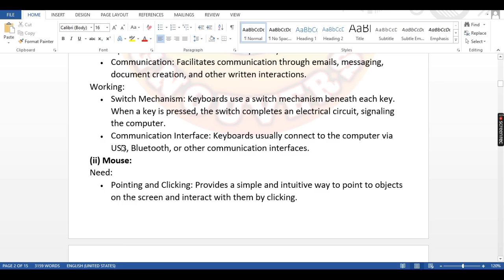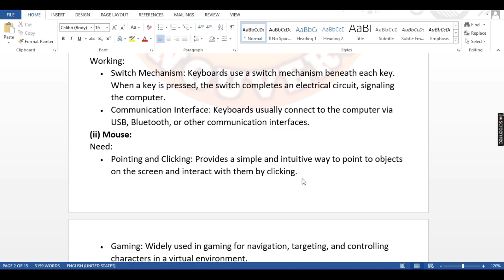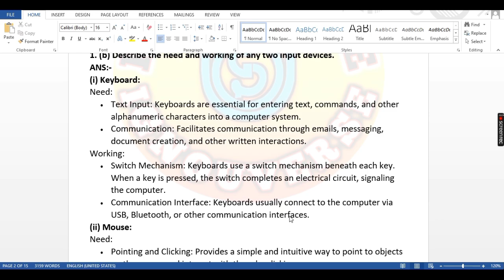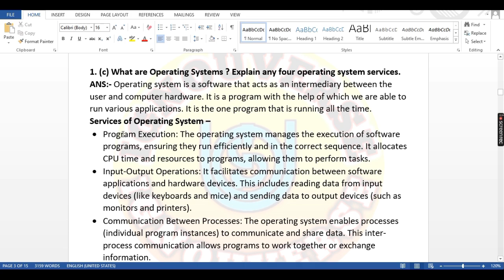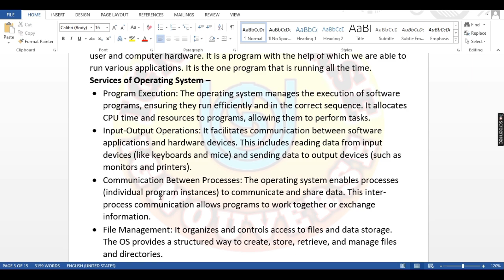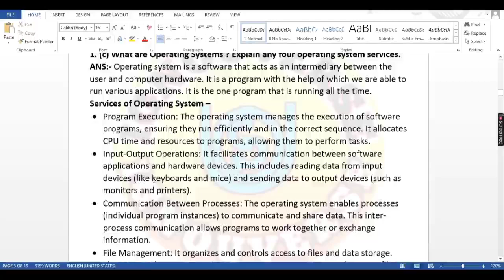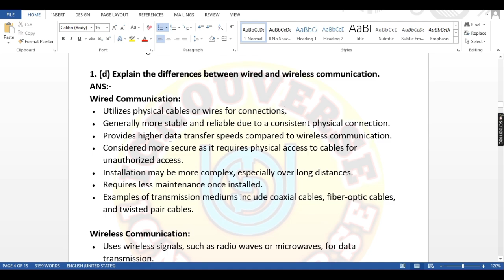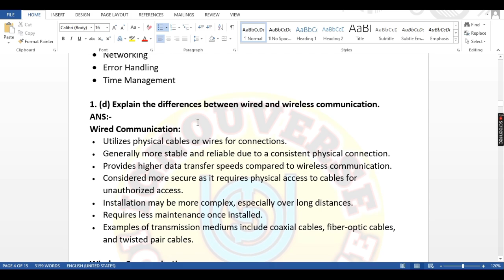Operating System and it's services | Wired and Wireless communication | Need of input devices -BCS11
1. (b)  00:05  Describe the need and working of any two input devices.

1. (d) 13:22  Explain the differences between wired and wireless communication.